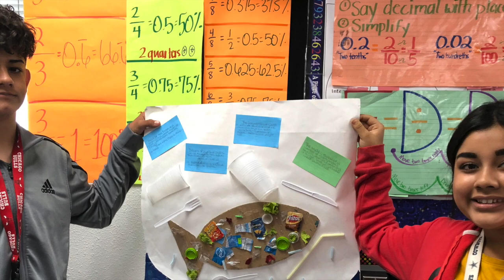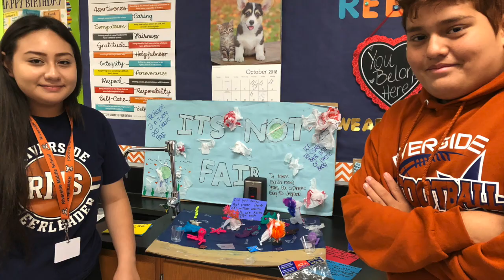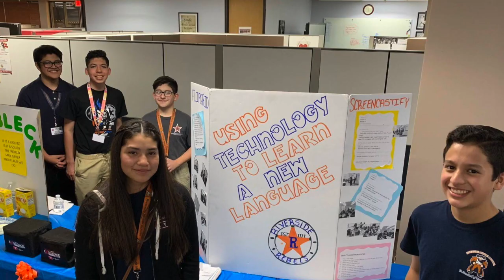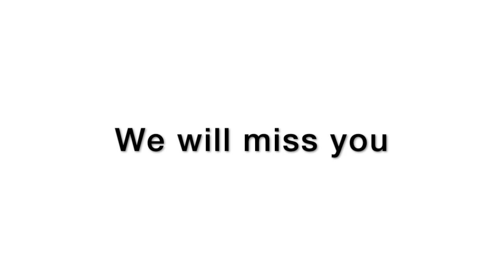2019 RMS Farewell Video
Farewell video for the Riverside Middle School class of 2023.

Song
Green day - Good Riddance (Time Of Your Life) - Acoustic Cover by Jake Coco By jakecoco3
Writers
Tré Cool, Billie Joe Armstrong, Mike Dirnt
We Are The Hits; PEDL, CMRRA, Warner Chappell, LatinAutor - Warner Chappell, LatinAutor, UBEM, and 1 Music Rights Societies

Song
See You Again (feat. Charlie Puth) - Universal Pictures Film Music
Artist
Wiz Khalifa
Album
Furious 7 (Original Motion Picture Soundtrack)
WMG (on behalf of Universal Pictures Film Music); BMI - Broadcast Music Inc., LatinAutor, CMRRA, LatinAutor - UMPG, Kobalt Music Publishing, LatinAutor - Warner Chappell, UMPI, Warner Chappell, UMPG Publishing, PEDL, UBEM, AMRA, ASCAP, and 16 Music Rights Societies